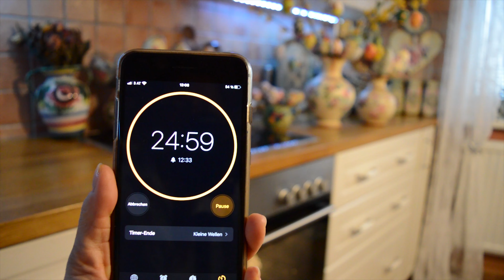USKRSNJI VENCIC//OSTERKRANZ//EASTER WREATH//2021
Dobro dosli na moj kanal Deco Veca.Napravite ovaj predivan i preukusan Vaskrsnji vencic. Testo je lako za izradu i ja cu vam napisati mere u soljama i tako vam olaksati pripremu testa.Vencic je dekorativan i idealan za svecanu trpezu a mekan je i vazdusast i mozete ga jesti sa marmeladom ili nekim kremicem.Uzivajte!!!

➡️OSTAVITE MI LAJK I KOMENTAR

➡️PRIJAVITE SE NA MOJ KANAL BESPLATNO JE

RECEPT:
200 ml. mleka (1 solja 200 ml.)
20 gr. kvasca
60 gr. secera (3 velike kasike)
60 gr. putera (2 velike kasike)
1 jaje
1/2 kasicice soli
430 gr. brasna
Za premazivanje:
1 zumance i 2 kasicice mleka
Za ukrasavanje:Krupan secer i listice badema
Peci u zagrejanoj rerni na 180* oko 25 minuta u zavisnosti od vase rerne

RECIPE:
200 ml. milk
20 gr. yeast
60 gr. sugar
60 gr. butter
1/2 teespoon salt
1 egg
430 gr. flour

1 eggyolk and 2 teespoon milk
Bake im preaheted oven 180*  25 min.

REZEPT:
200 ml. milch
20 gr. hefe
60 gr. zucker
60 gr. butter
1 ei
1/2 teellöfel salz
430 gr. mehl

Zum bestreichen :
1 eidotter und 2 teelöfel milch
Backen im vorgeheiztem offen auf 180 *  25 min.